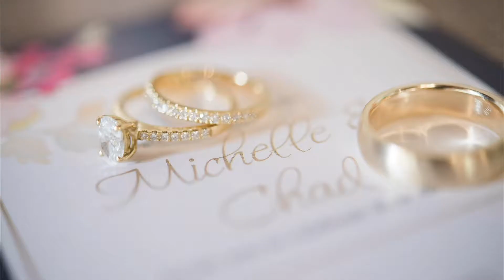Wedding at The Ivory